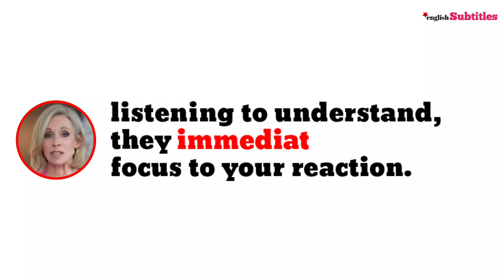Toxic People Will Always FOCUS on Your Reactions, Kris Reece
Toxic people will always focus on your reactions, Christian

🚀 Hi Everyone,